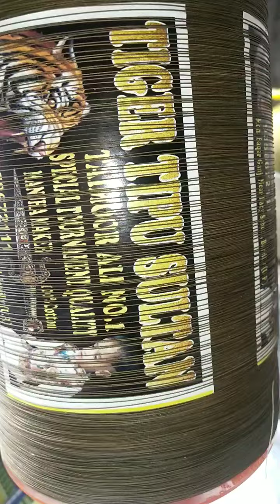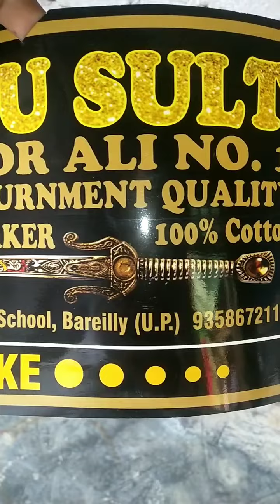No.1 tournament quality manjha (M) 9897188610